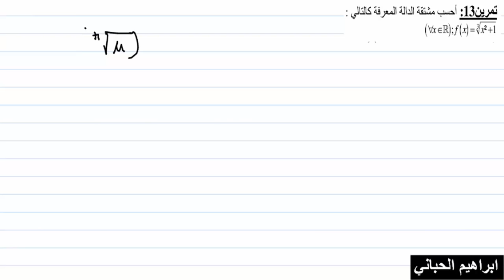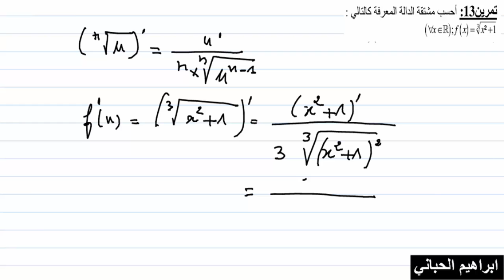درس4|الاشتقاق |تمرين13|حساب مشتقة دالة الجدر من الرتبة